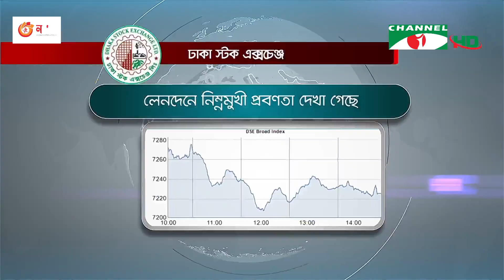চ্যানেল আই রাত ১২:৩০ মিনিটের সংবাদ | Channel i News 12.30am | 08 ‍November, 2022